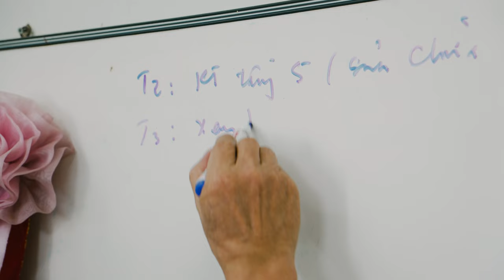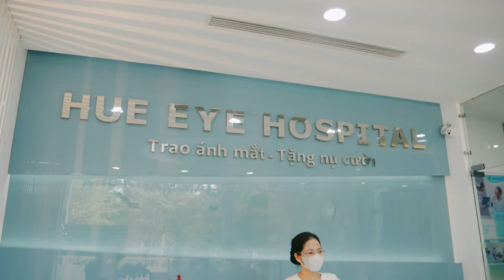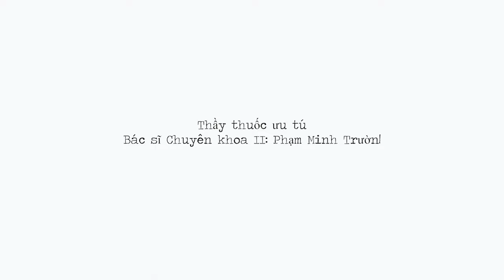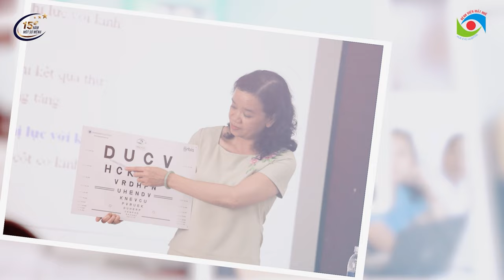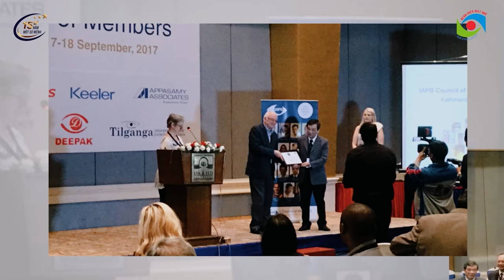Documentary Film - Eye Health Hero (Anh Hùng Nhãn Khoa)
Documentary Film
BS CKII Phạm Minh Trường - Eye Health Hero (Anh Hùng Nhãn Khoa)